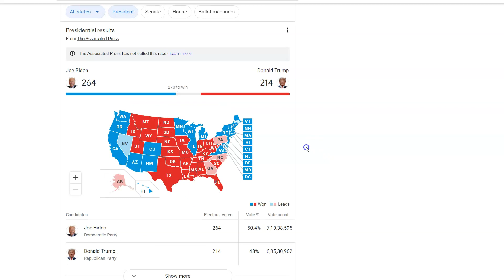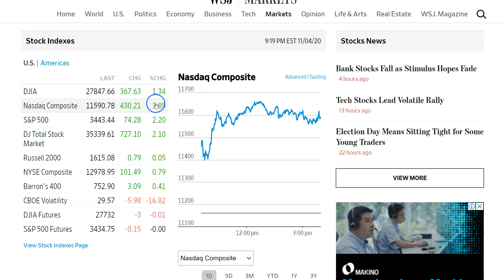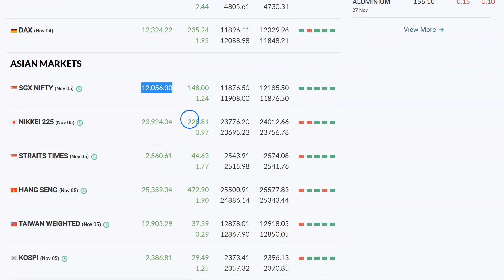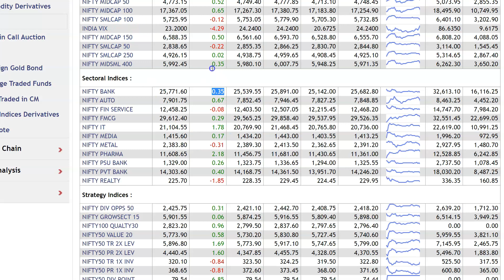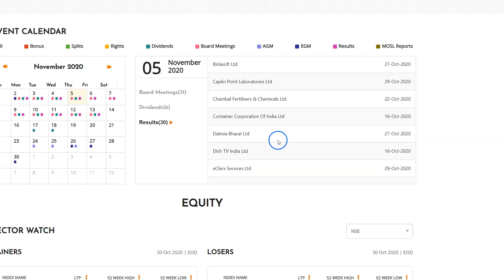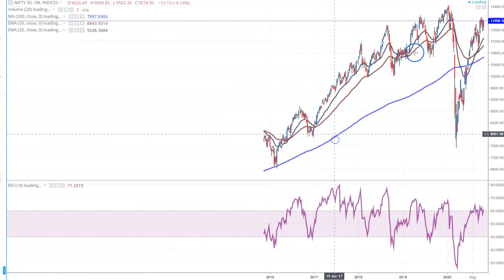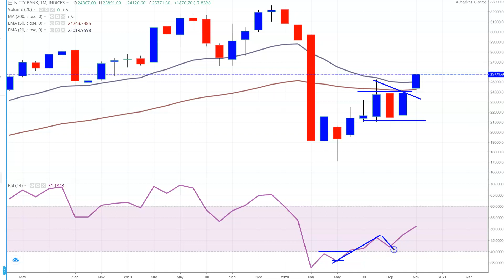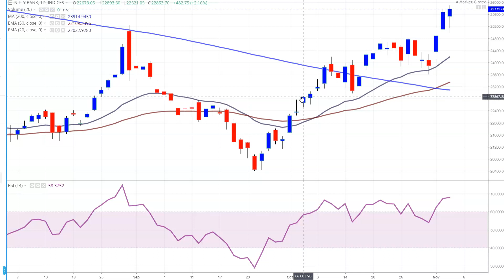Latest Share Market News | America में सरकार बदलने की खुशी ? | Nifty, Bank Nifty, Dow Jones, Nasdaq